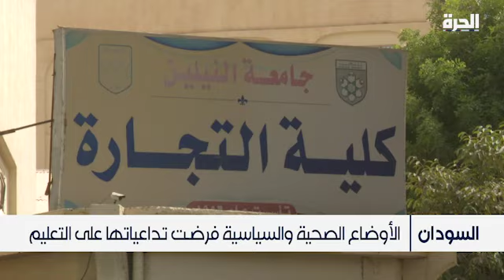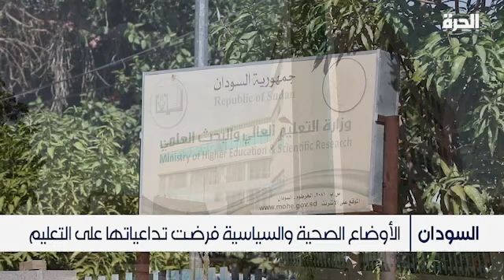السودان.. الأوضاع الصحية والسياسية فرضت تداعياتها على التعليم